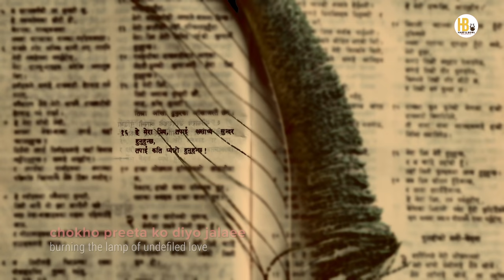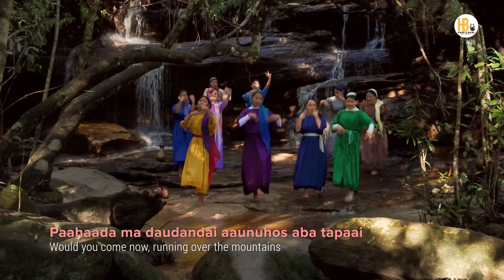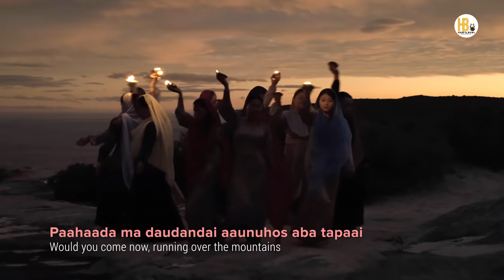DULAHEE | SINGHAASANMA | RELEASED ON 05 JUNE 2022